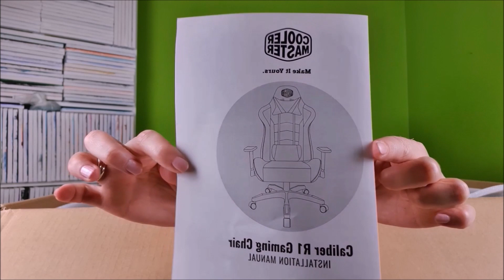LA MIA NUOVA SEDIA COOLER MASTER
Ciao ragazzi benvenuti in questo nuovo video, finalmente è arrivata la mia nuova sedia cooler master, vi auguro una buona visione!!!

BUONA VISIONE

QUESTA E LA MIA LISTA AMAZON

SE SIETE UN'AZIENDA INTERESSATA AL MIO CANALE E VORRESTE FARMI PROVARE ALCUNI VOSTRI PRODOTTI PERCHE' IO POSSA FARE UNA RECENSIONE SCRIVETEMI QUI: